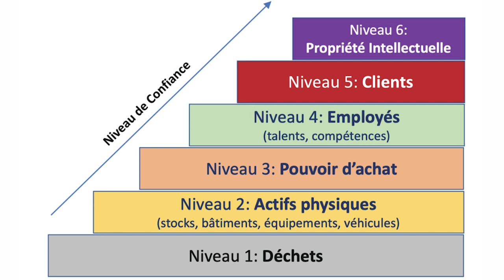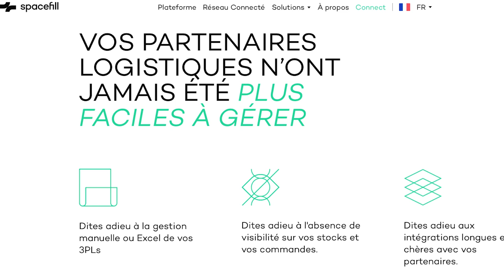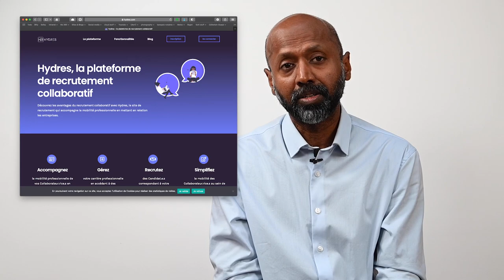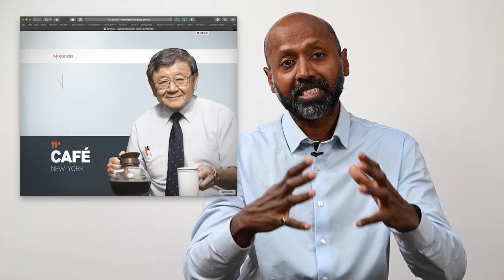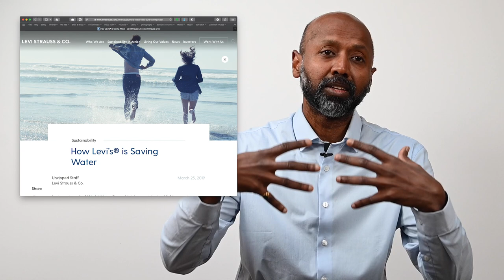[Fr] La révolution du partage B2B avec Navi Radjou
Navi Radjou a publié un rapport avec le think tank Terra Nova sur le partage B2B, qui essaie de montrer que de la même façon qu'après la crise de 2008, on a assisté à l'essor de l'économie du partage avec Blablacar ou Uber. La crise actuelle va propulser l'émergence d'une nouvelle économie de partage, cette fois ci entre entreprises que j'estime à plusieurs trillions de dollars. Comparé à l'économie de partage entre consommateurs, qui est estimé devenir un marché de 335 milliards de dollars d'ici 2025, selon le cabinet de consulting PwC.

Il y a trois motivations pour développer le partage B to B. La première motivation, c'est économique. Avec la crise actuelle, les entreprises cherchent à mutualiser un partage de ressources pour pouvoir mieux les rentabiliser. Deuxième motivation sociale. Ça permet par exemple aux entreprises de recruter des personnes en difficulté pour les insérer dans leur chaîne de valeur de partage de ressources. Donc, c'est une motivation sociale et troisième motivation écologique en partageant des ressources, en réutilisant des ressources. Ça permet effectivement de fabriquer de nouvelles ressources, que ce soit des équipements, des pièces détachées, etc.

C'est ce qu'on appelle économie circulaire.